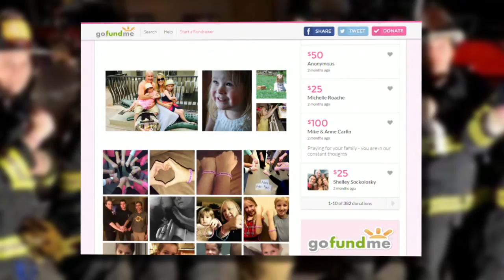AUBREY S ACCIDENT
One local family is asking for prayers after their little girl suffered a traumatic brain injury after a fall.  Aubrey was in a coma for nearly a month and had two brain surgeries. Aubrey is now at Children's Hospital of Philadelphia. Her recovery is long and slow but her family is patient and hopeful.